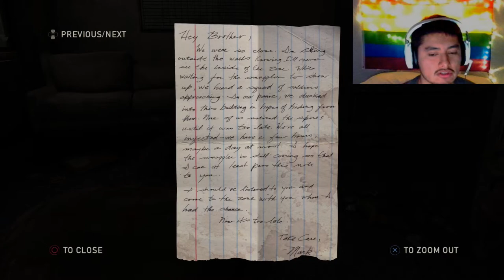The Last of Us Episode #3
Part #3 of The Last Of Us Series! After this Video I will Live stream the rest in hopes of getting out this Content before, "The Last Of Us 2" Comes out the 19th. Enjoy!